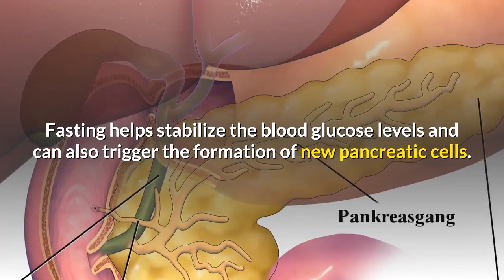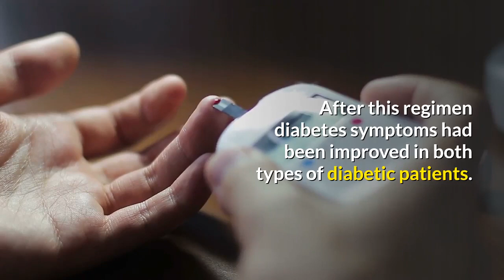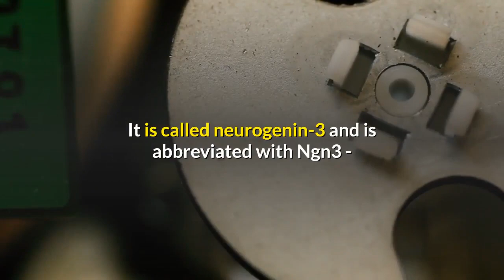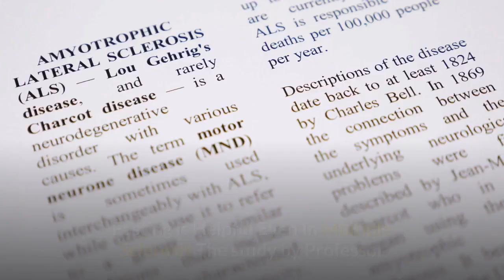Fasting-in-diabetes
Those who are fasting regularly or who eat according to the rules of intermittent fasting experience many health benefits. Fasting can protect the brain from dementia, reduce breast cancer risk, and - as a new study shows - can also reverse diabetes. If the pancreas is repeatedly stimulated, the cells of the pancreas can be reprogrammed so that they can then form insulin again. Of course, certain fasting rules have to be monitored in diabetes in order to keep the blood glucose level up.
Fasting Has a Beneficial Effect on Diabetes
In a study with human pancreatic cell carcinoma cells, researchers at the University of Southern California (USC) discovered in February 2017 that a diet with regular fasting periods can have extremely beneficial effects on diabetes. Fasting helps stabilize the blood glucose levels and can also trigger the formation of new pancreatic cells. The new pancreatic cells then replace the old non-functional pancreatic cells - indicating a healing effect of fasting on diabetic patients.
Fasting Helps With Diabetes Type 1 or 2
In type 1 diabetes and in the late stage of type 2 diabetes, the pancreas loses more and more of its insulin-producing cells (beta cells) - and the instability of the blood glucose level increases.
The findings of Professor Valter Longo, head of the Longevity Institute of the USC Leonard Davis School of Gerontology in California, show that a diet with recurring fasting periods increases the number of insulin-producing beta cells in the pancreas after a short time and promotes insulin secretion for both type 1 diabetes and for type 2 diabetes. After this regimen diabetes symptoms had been improved in both types of diabetic patients.
When intermittent fasting is practiced again and again between phases of a normal diet, those pancreatic cells that can no longer produce insulin suddenly change back into insulin-producing cells, says Longo. This way, mice that are in a late stage of diabetes (type 1 or type 2) could be healed. It was also possible in human pancreatic cell cultures to reactivate the inactive pancreatic cells of type 1 patients via fasting to functional cells.
Fasting appears to be activated in the cell genes, which are normally active only during the embryonic period, ie when the pancreas develops. These genes provide for the formation of a certain protein. It is called neurogenin-3 and is abbreviated with Ngn3 - and precisely this protein is clearly a key substance that initiates the formation of new insulin-producing beta cells.
Five Days of Fasting Per Month Could Be Enough to Cure Diabetes
Professor Longo is currently planning the first clinical trials with the fasting method. He is sure that one day diabetics will be officially recommended by their doctors for fasting regimens, for example five days a month, and this can lead to healthy insulin formation and a balanced blood glucose level.
Diabetics Fasting Must Be Aided by Your Doctor
If you are a diabetic and want to try the fasting regimen, Professor Longo recommends that you discuss it with your diabetologist or better with a fasting doctor. Let yourself be accompanied and advised during fasting. After all, your blood glucose levels have to be closely checked during this time and your medication must be adapted accordingly.
Fasting is Helpful Even In Multiple Sclerosis
The study by Professor Longo was published in the journal Cell on February 23, 2017, and is the last of a series of studies dealing with the health benefits of fasting, particularly intermittent fasting.
These results showed that the described form of the fast can not only be highly recommended for diabetes, but also for the cardiovascular system, as an excellent anti-aging treatment, as well as cancer prevention and even in autoimmune diseases such as multiple sclerosis.

Wish to know more about diabetes and other  methods of its treatment visit
you can see video or if prefer to read